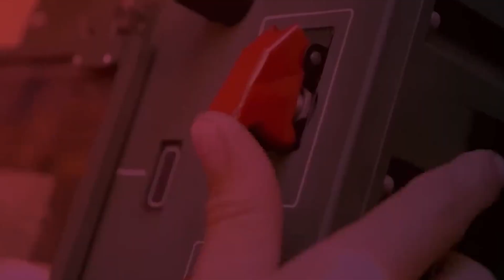Українське воїнство під захистом Богородиці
За Україну!
За її Волю!
За Честь!
За Славу!
За Народ!